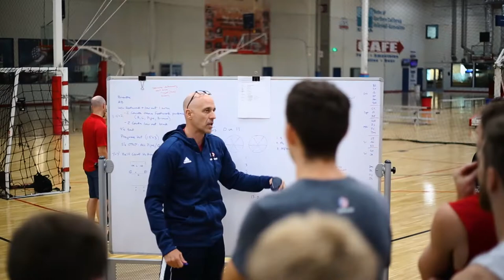BTS: The Next Team USA Volleyball Documentary - California Filming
This is a behind the scenes look at some filming we did with Team USA out in Anaheim to work towards our upcoming documentary!

Professors/Executive Producers: Jennifer Palilonis, Adam Kuban
Co-Directors: Jacob Clouse, Parker Swartz
Camera: Jacob Clouse, Colton Howard